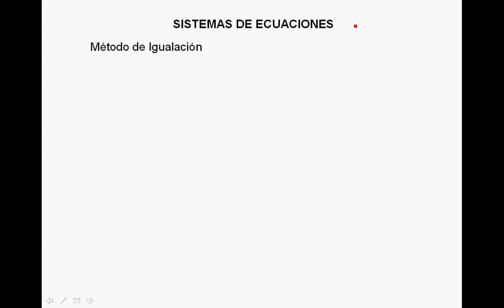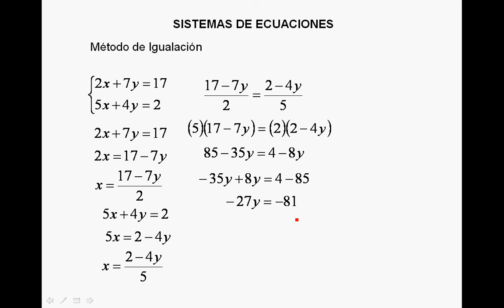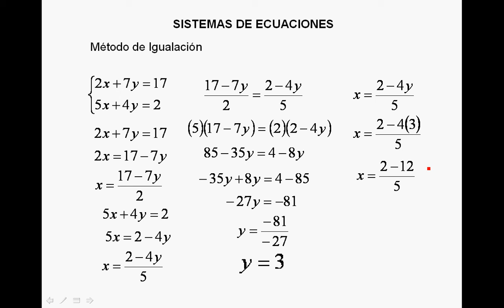SISTEMAS DE ECUACIONES IGUALACIÓN